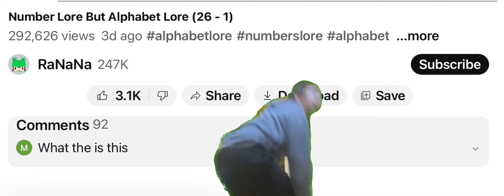Comments gone vs back (No sad part)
I’m glad that Credit Card unaffected this video!